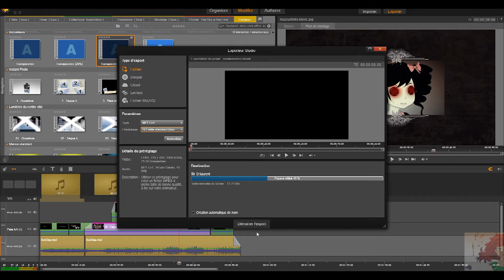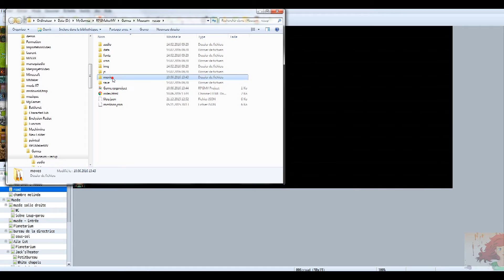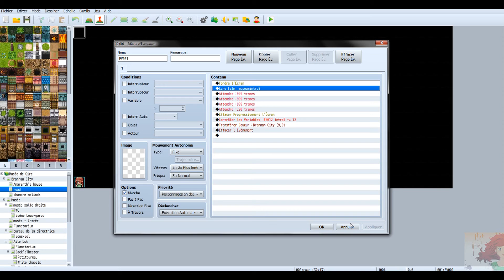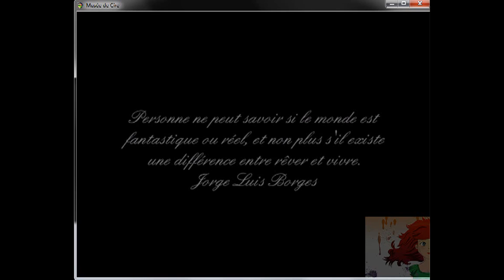Let's Learn RPGMaker MV + Museum Intro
Salut les makeurs,

Aujourd'hui une p'tite vidéo toute simple pour l'intégration de movies dans RPGMaker MV.
En bonus, le rendu INGAME illustré par l'intro de mon jeu Museum.

Laissez-moi un pouce si cela vous a été utile!

NB: le processing de la vidéo a rendu les polices de mon écran assez illisible, mais avec les commentaires on comprend ^^

Des bises